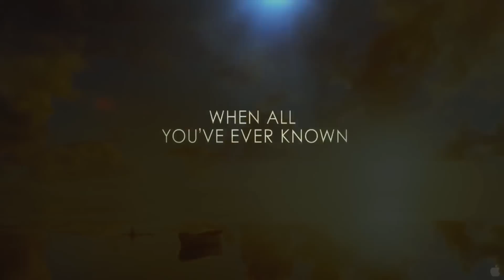Life of Pi Trailer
Life of Pi Trailer. An Indian boy named Pi finds himself in the company of a Bengal tiger after a shipwreck sets them adrift in the Pacific Ocean...

Life of Pi Trailer. The movie, directed by Ang Lee and starring Suraj Sharma, Irrfan Khan, Tobey Maguire and Gérard Depardieu opens November 21, 2012.